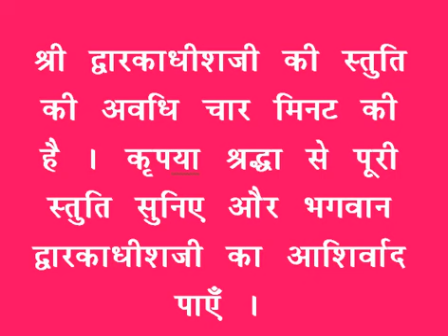शयन स्तुति : Shayan Stuti : Shree Dwarkadhish Temple : श्री द्वारकाधीश मंदिर (19/02/2024)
लाइव दर्शन : शयन स्तुति : श्री द्वारकाधीश मंदिर : १९ फरवरी, २०२४ (सोमवार)  : द्वारका (गुजरात)